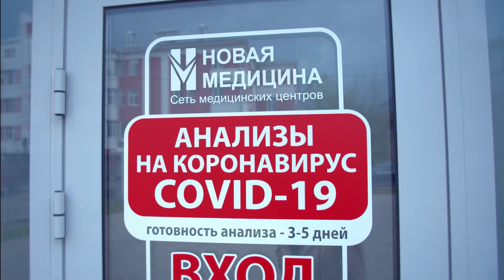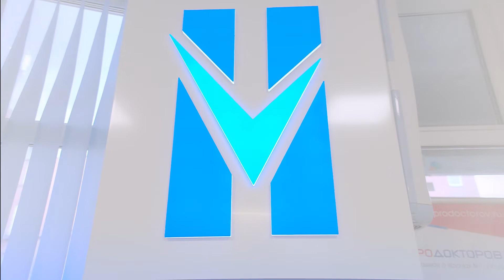Поздравляем с Днем медицинского работника